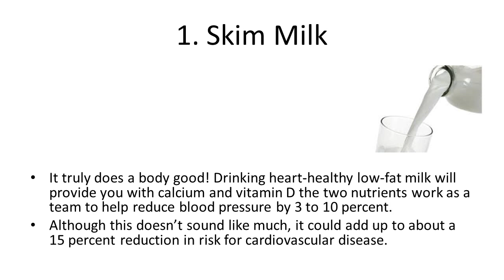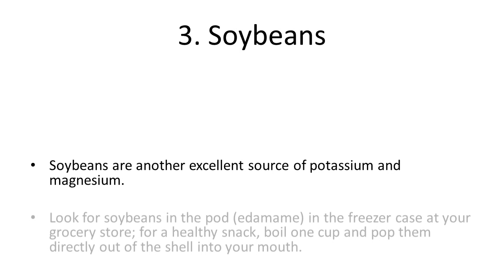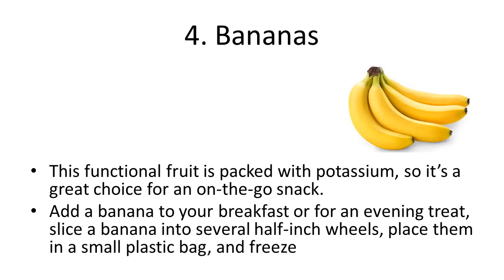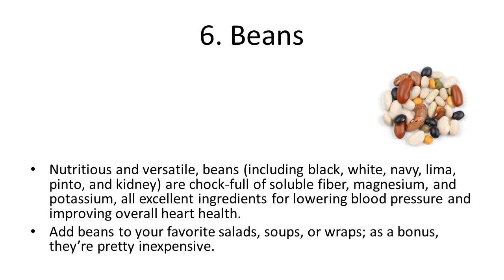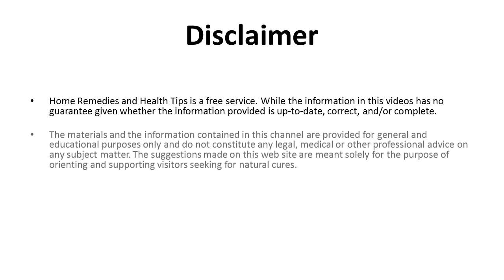8 Foods That Help Lower Blood Pressure | How to lower blood pressure quickly and naturally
8 Foods That Help Lower Blood Pressure | How to lower blood pressure quickly and naturally